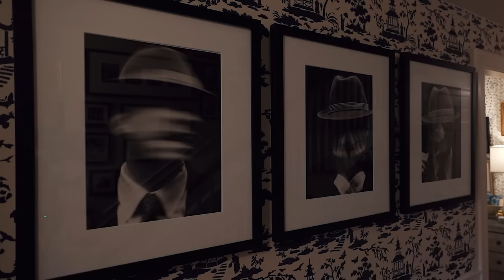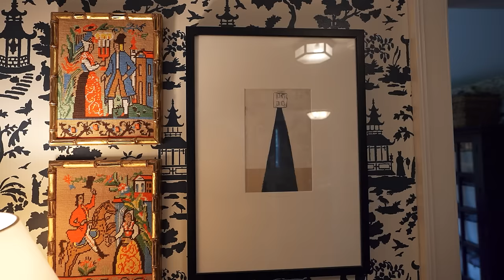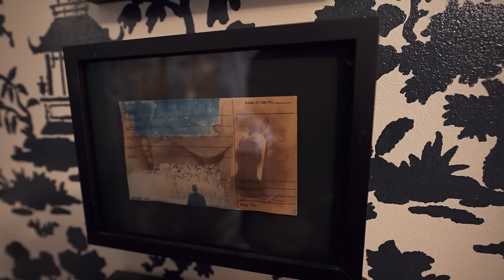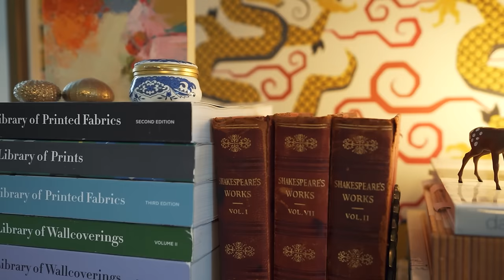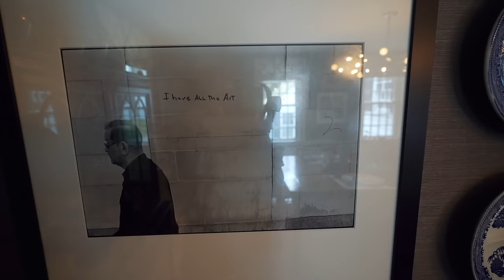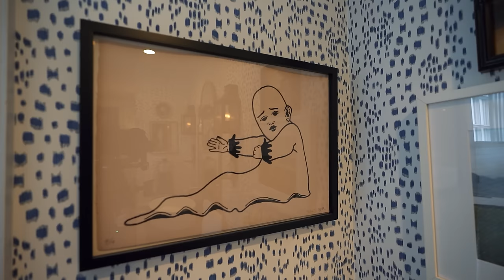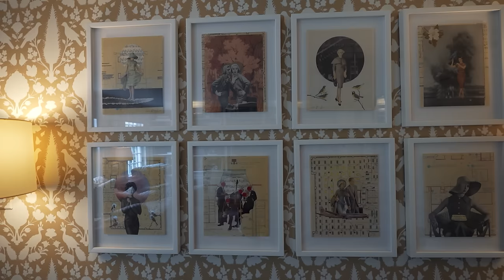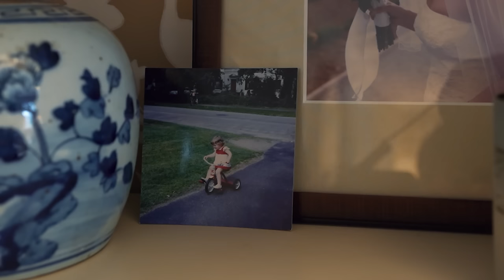HOUSE TOUR | A Cozy Art-Filled Home in Massachusetts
On today's episode of Homeworthy, we're in the charming town of Cohasset, MA, visiting the beautiful Bow Roof Cape home of interior designer Alison Sheffield and her husband, Steve, an artist.

After trading city life in Boston for a quieter lifestyle, Alison and Steve have transformed their home into a warm, art-filled retreat.

With a mix of antiques, consignment finds, and splurge-worthy pieces, their home is a perfect blend of old and new, creating a cozy, layered space that's as inviting as it is personal. Enjoy!